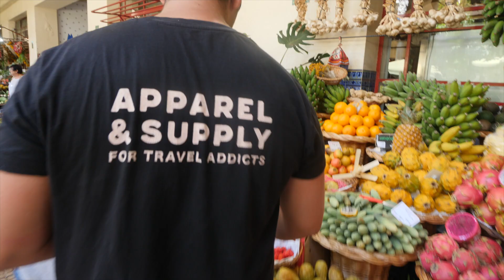ABZOCKE AUF MADEIRA - Wir wurden betrogen im Paradies! ⚠️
Hier müsst ihr dringend aufpassen, wenn ihr Madeira besucht. Diese Abzocke wird legal durchgeführt und die Polizei kann dagegen nichts unternehmen!  Gerade auf der paradiesischen Insel Madeira kann es sein, dass ihr Opfer eines Betrugs auf dem Markt Mercado dos Lavradores werdet! Ich konnte es selbst kaum glauben & deshalb möchte ich euch warnen! GEHT HIER NICHT HIN!

Verfolgt unseren Reiseblog LIVE auf INSTAGRAM
Patrick: